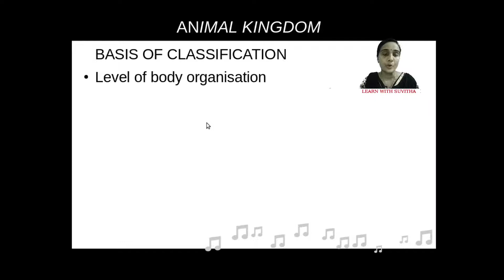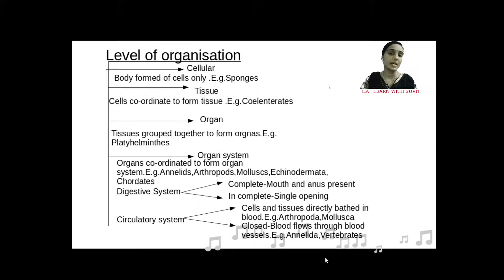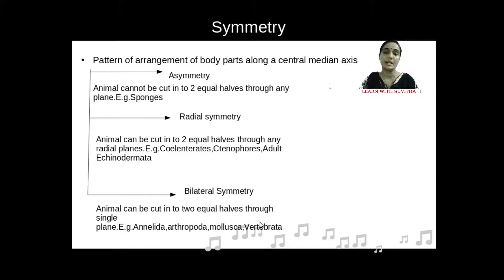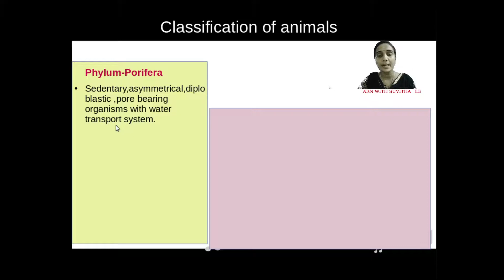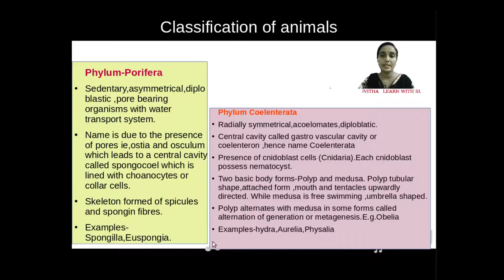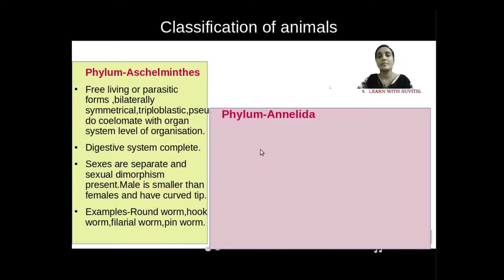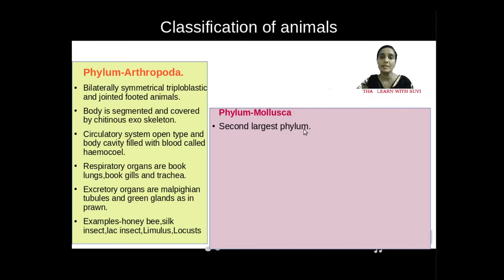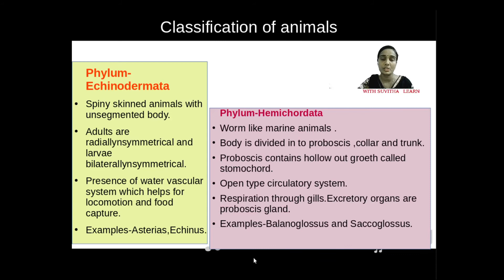Animal kingdom Part 1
Improvement Exam based Video
Animal Kingdom Part1